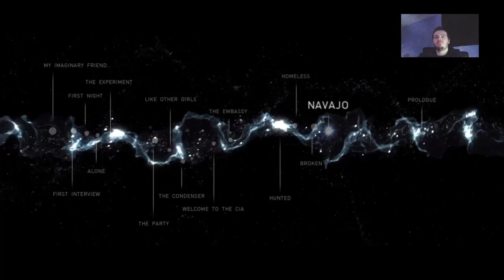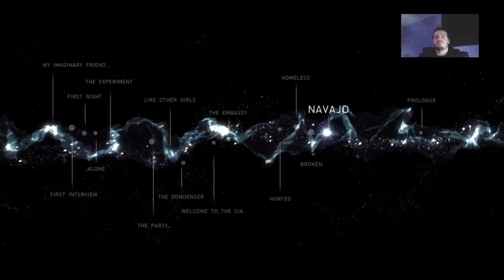Beyond Two Souls (PS4) Full Gameplay Playthrough Part 6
PSN/Twitter- Xx_kingbill_xX